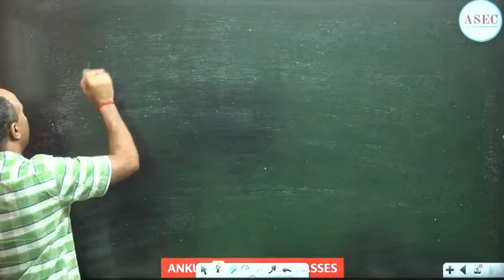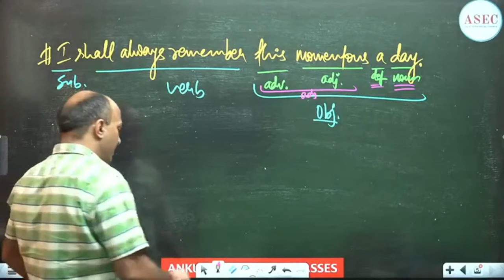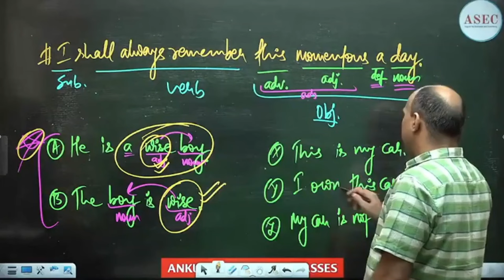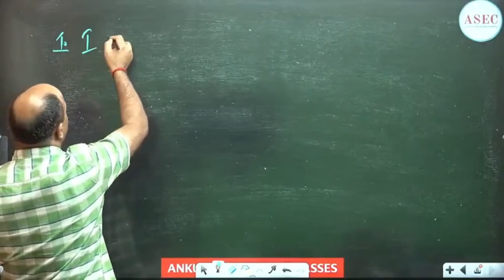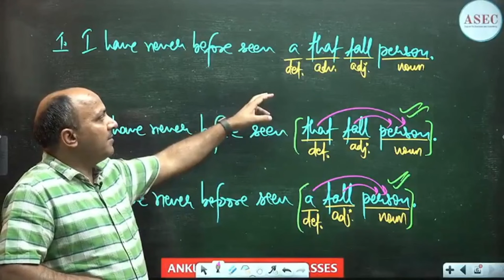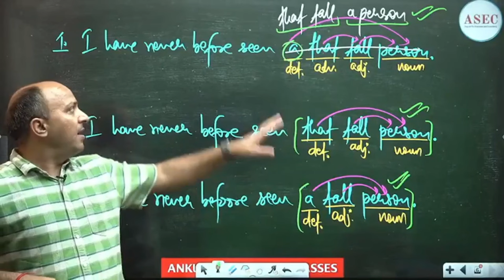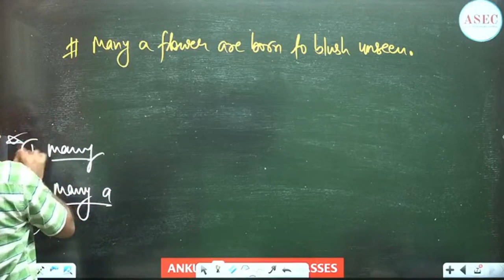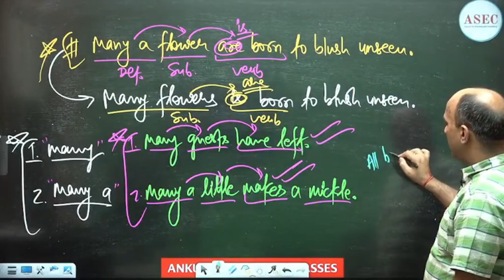MISCELLANEOUS DOUBTS || ELITE ENGLISH CONCEPTS || ANKUL SIR